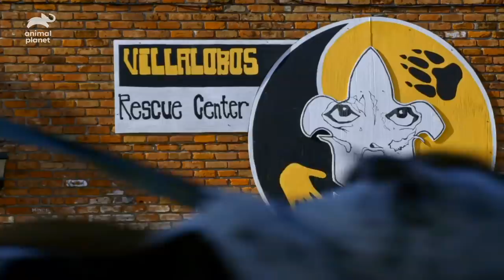Dog With Huge Tumor and Severe Skin Condition Needs Urgent Care | Pit Bulls & Parolees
Valentina was found as a stray with a massive tumor hanging from her belly, but before vets can operate to remove the growth, her skin condition will need to be treated. Once surgery can be completed, the mass will need to be sent off to check whether it is cancerous.